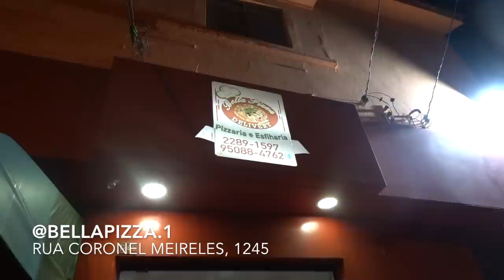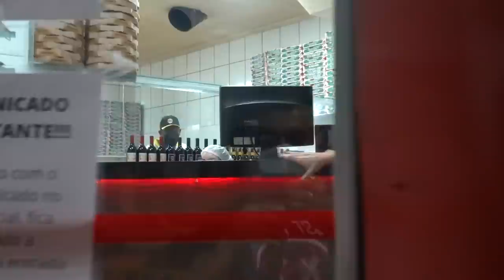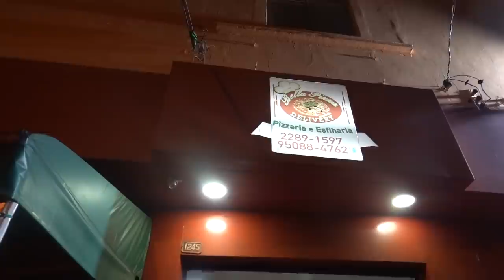MC CAVERINHA SE SURPREENDEU COM O TREINO NA LAJE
CANAL DA MANSÃO MAROMBA

TOGURO

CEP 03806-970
SÃO PAULO